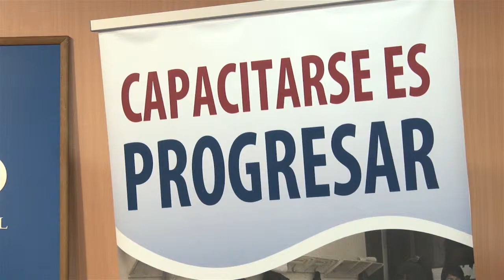Firma de convenio PROGRESAR: Sabbatella y Tomada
El ministro de Trabajo y Seguridad Social de la Nación, Carlos Tomada, y el titular de la Autoridad Federal de Servicios de Comunicación Audiovisual, Martín Sabbatella, firmaron un convenio que permitirá poner en marcha una serie de módulos de capacitación en comunicación social dentro del Programa de Respaldo a Estudiantes Argentinos (PROGRESAR).